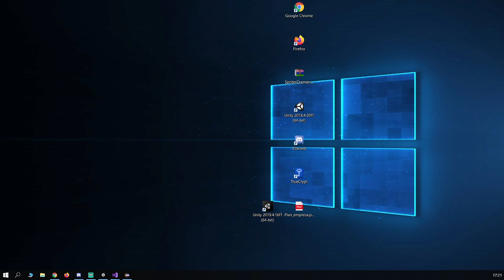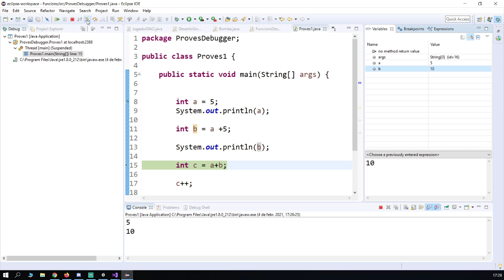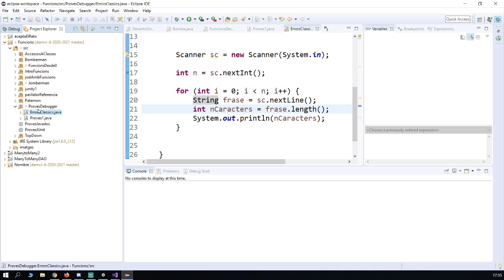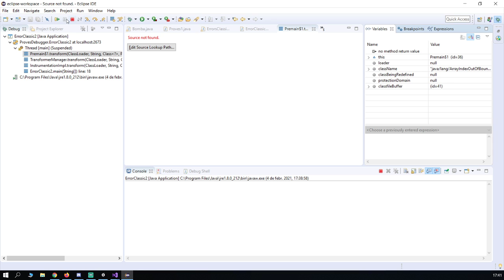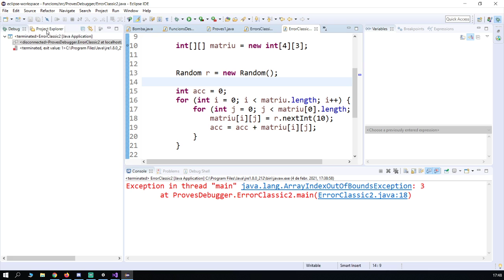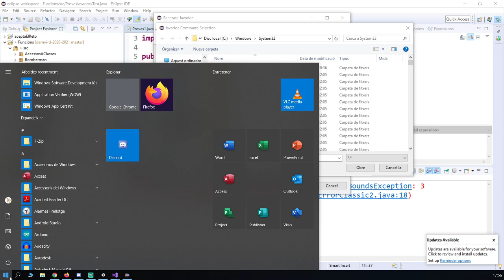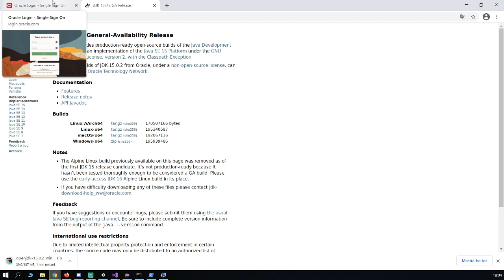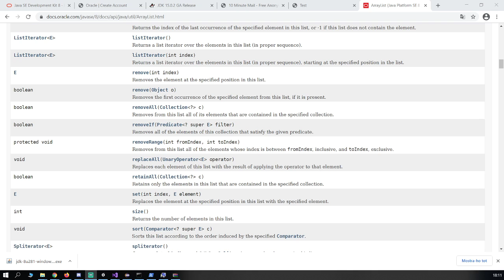M3 - 4/02/2021 - Debugger / JUnit